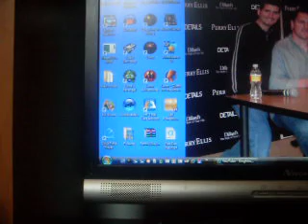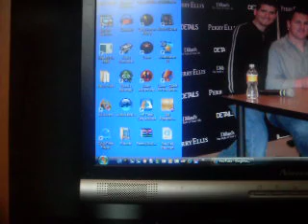Sonic Classic Collection First Gameplay Footage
The first footage of Sonic Classic Collection on DS